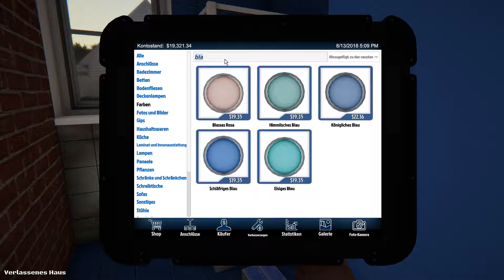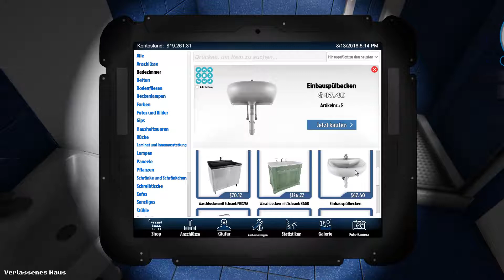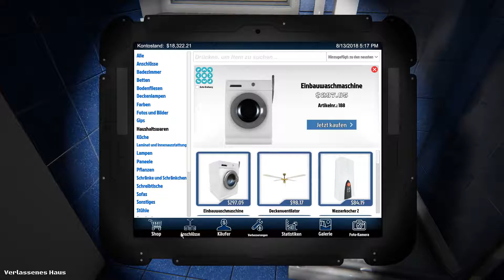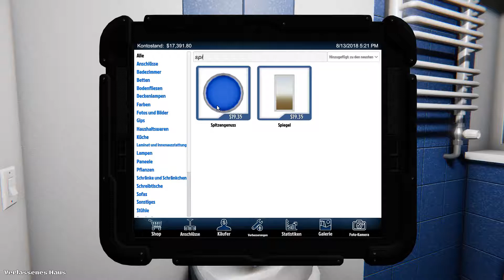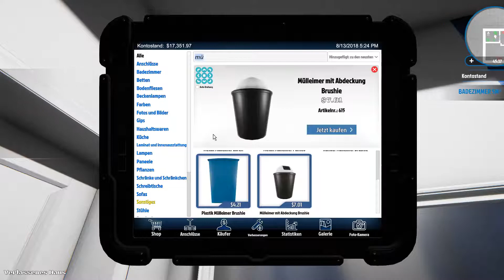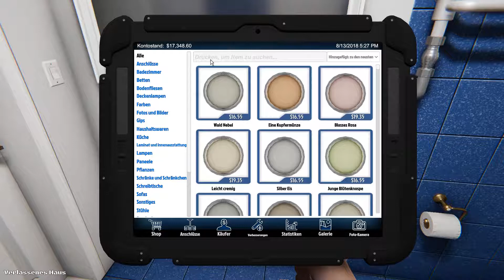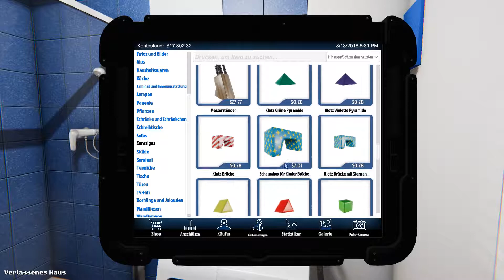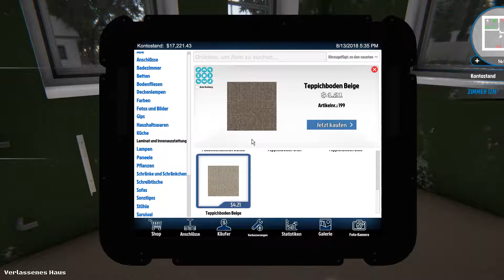House Flipper Folge 9